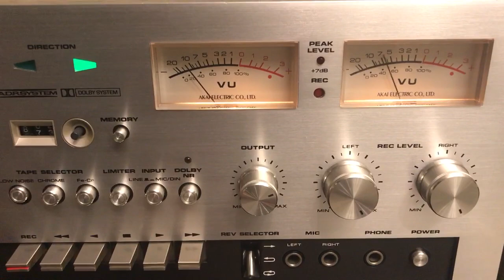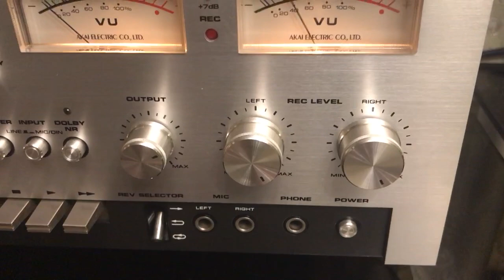Akai GXC - 730 D Vintage Cassette Deck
Как звучит кассетная дека Akai GXC 730 D , короткий обзор , демонстрация звучания
Short review cassette deck  akai gx 730d sound demonstration .